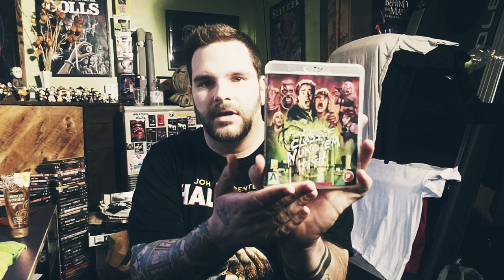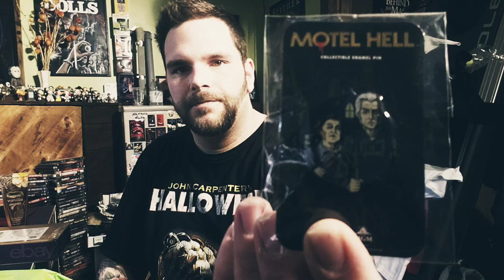Random horror goods/update